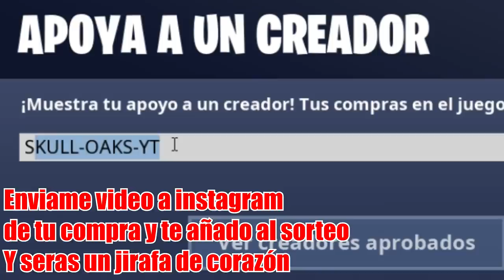SCAMEO a niño de 8 años ES SCAMER POR QUE EL RATONCITO PEREZ NO LE DIO NADA SCAMEANDO SCAMERS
En este vídeo nuevo que os dejare ver como Recomendación: Cazador de SCAMMERS me tradea su ARMA MAS EXCLUSIVA y mas rara de Fortnite Salvar El Mundo

Para poder participar en el sorteo de las 500 armas 130 lo que
 debéis de hacer es lo siguiente:

Tenéis que apoyarme en la tienda como creador y enviarme captura a instagram
Código creador en la tienda: SKULL-OAKS-YT

Este contenido es humoristico, y no se requiere de practicas engañosas ni de spam, hace función de PARODIA cumple con la normativa de youtube.

Los links que pasare ahora están libre de virus y cumplen las normas de la comunidad de youtube.

podria salir en Recomendación
este video es de Recomendado
el mejor juego?